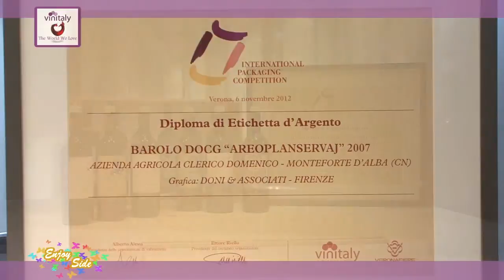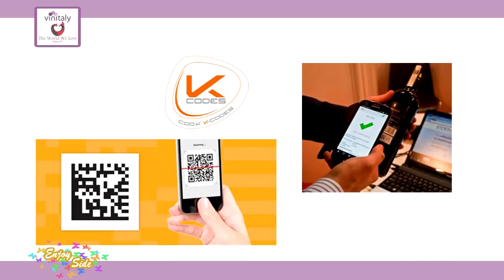Vin Italy 2013 intervista a Simonetta Doni, Massimo Mazza, e Gelasio Gaetani d'Aragona